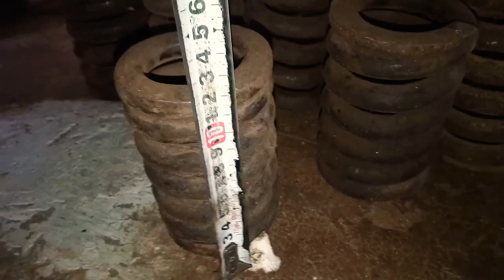Cấp nhật phụ tùng độ chế xe mới nhất cho các bắc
Mọi nhu câu lh: 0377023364